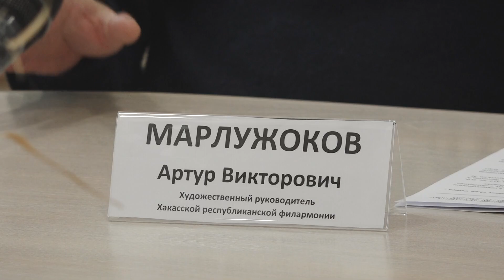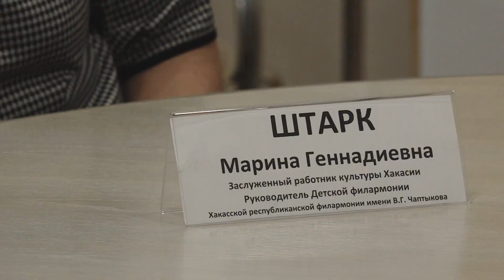Студенты из Луганска примут участие в хакасской опере "Зори здесь тихие" - Абакан 24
Зори Сибири вместе с Донбассом. Так называется совместный проект, в котором принимают участие солисты Республиканской филармонии и Луганской государственной академии культуры и искусства. Уникальность в том, что на одну сцену выйдут артисты с именем, и только начинающие солисты. Все вместе они примут участие в опере «Зори здесь тихие», которая с большим успехом гастролирует не только по Сибири, но и по всей России. Режиссер-постановщик Ольга Маликова из Санкт-Петербурга, именно ей вместе с коллегами из Хакасии предстоит работать со студентами из Луганска. Они приедут в Абакан в начале января, а затем вместе с труппой оперы отправятся на гастрольные поездки по городам Хакасии и Сибири.